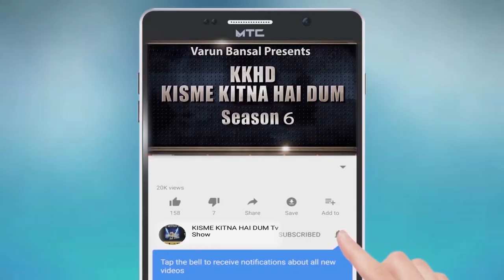HARPREET SINGH l KISME KITNA HAI DUM | KKHD | TV SHOW | SEASON -6 | QUARTER FINAL GURDASPUR